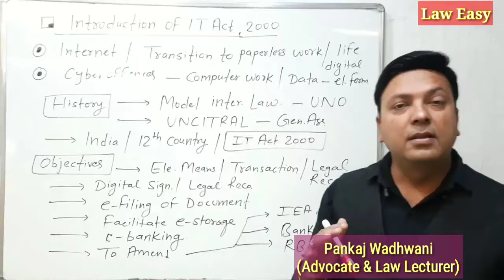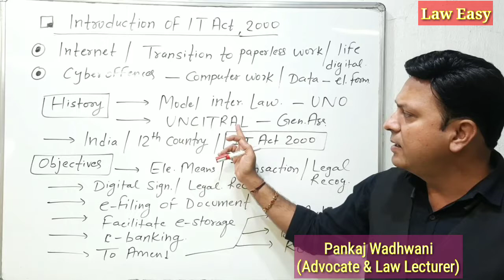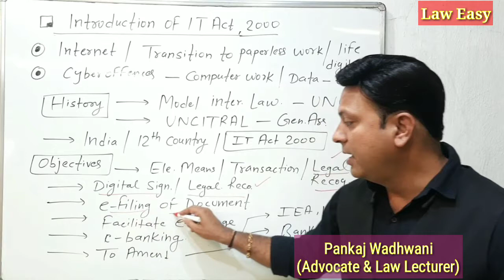IT Act 2000 । सूचना प्रौद्योगिकी अधिनियम । LAW । By Pankaj Wadhwani